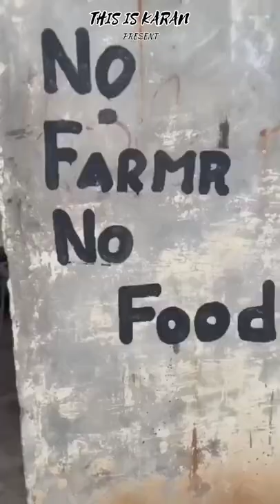FUN ON MALIK GREENLAND 🤙🦅//THIS IS KARAN VLOGS // MINI VLOG .....